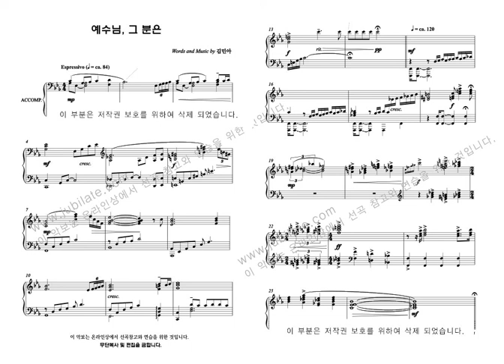[부활절 칸타타] 김민아 '승리의 주, 기쁨의 찬양' 1. 예수님, 그 분은